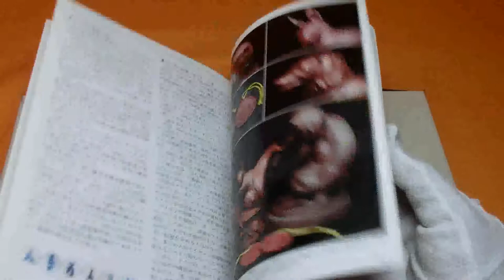Rare Fountain Pen Museum Book from japan japanese #0617